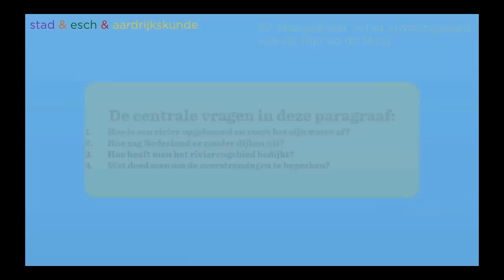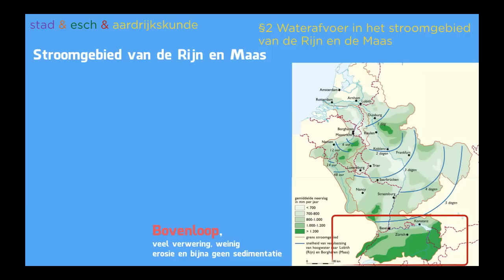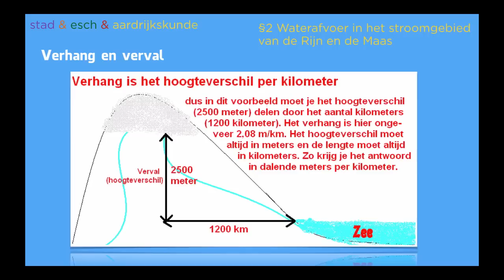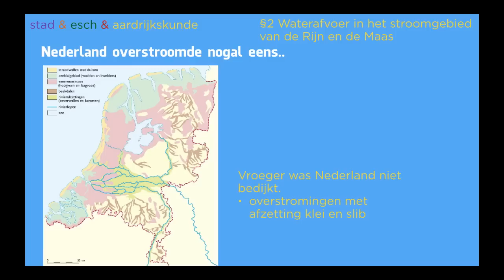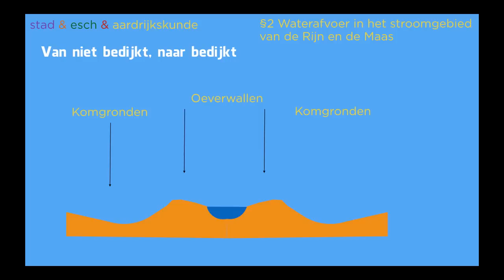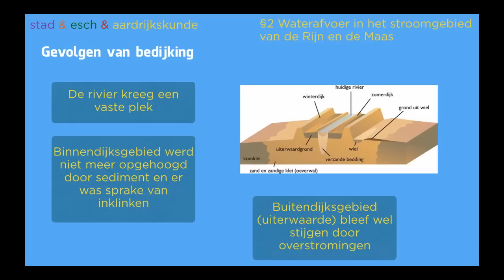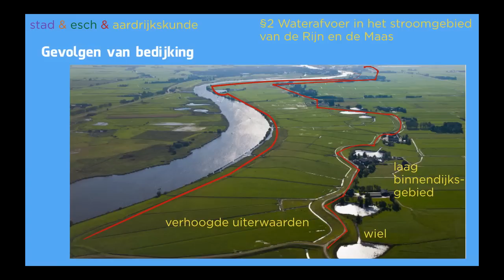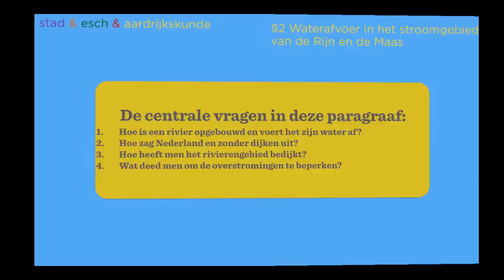Wereldwijs havo 4 5 hoofdstuk 11 §2 waterafvoer in de Rijn en Maas, Domein Leefomgeving : water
uitleg Wereldwijs havo 4 5 hoofdstuk 11 §2 waterafvoer in de Rijn en Maas, Domein Leefbaarheid: water, examen havo aardrijkskunde